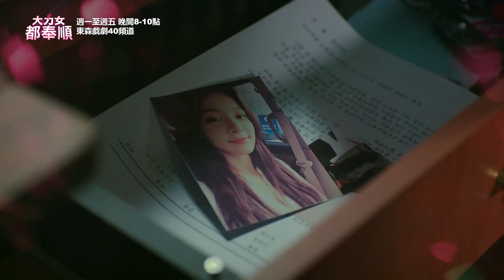【大力女都奉順】EP15：你還喜歡國斗嗎？－週一至週五 晚間8-10點｜東森戲劇40頻道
【大力女都奉順】週一至週五 晚間8-10點